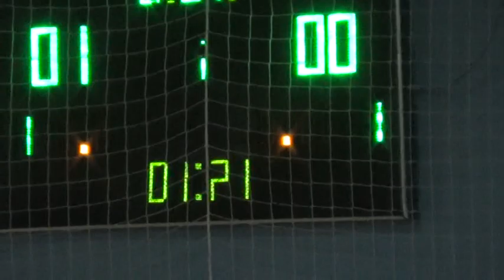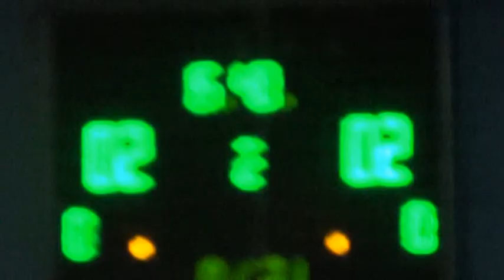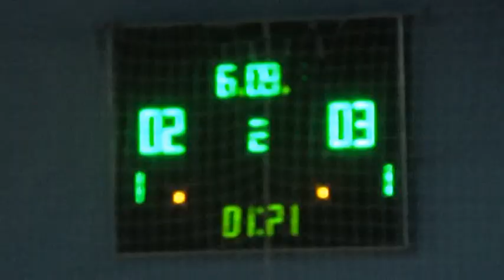3Тандем Плюс – Porezka net